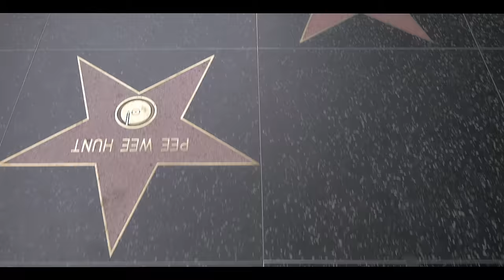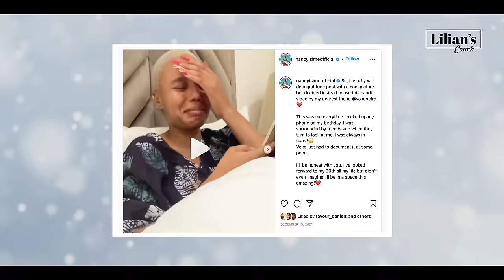Lilian's Couch Episode 8 with Nancy Isime.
Nollywood powerhouse, Nancy Isime is on this week’s episode of Lilian’s Couch, where she talks about overcoming childhood trauma, her rise to superstardom in the Nigerian entertainment industry and being at peace with all the drama and attention that comes with fame.